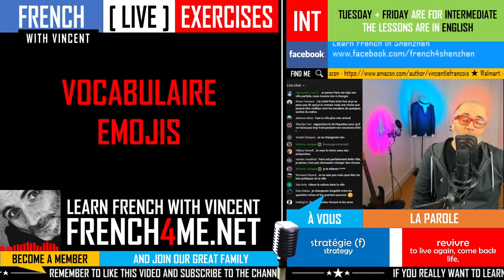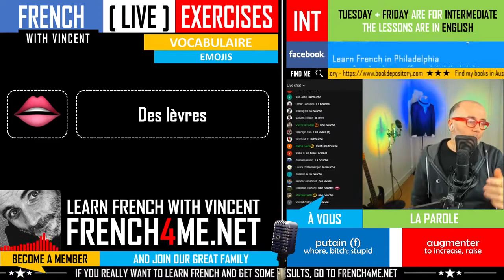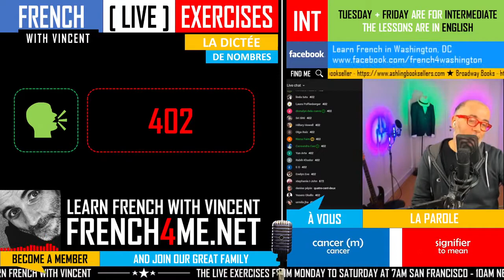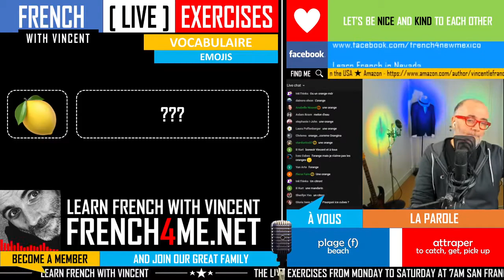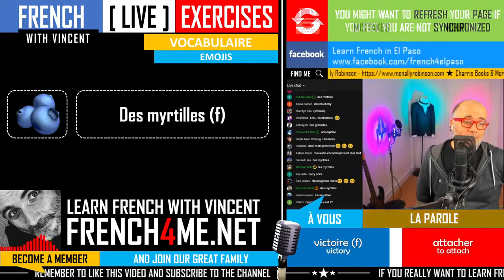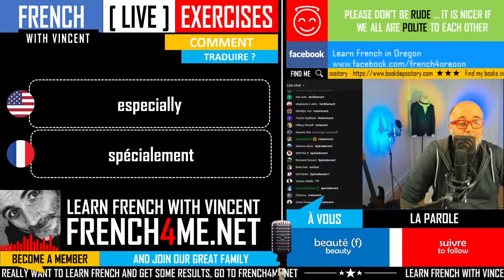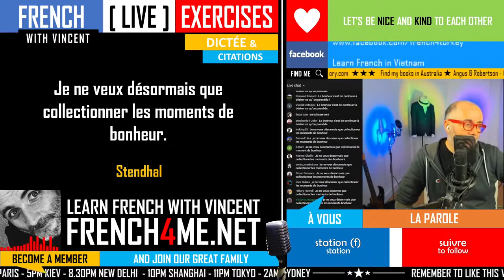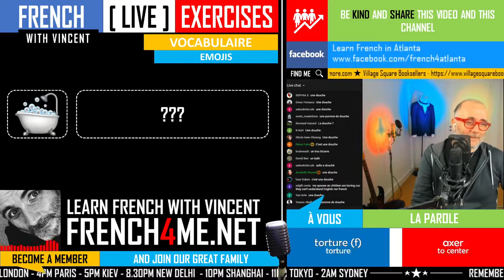LEARN FRENCH IN 5 DAYS I INTERMEDIATE EXERCISES I EPISODE 10